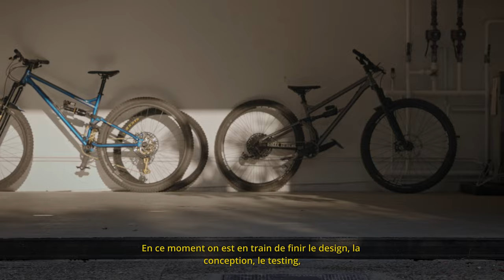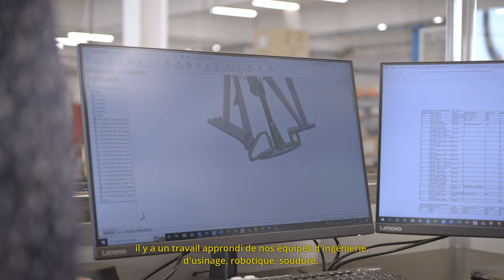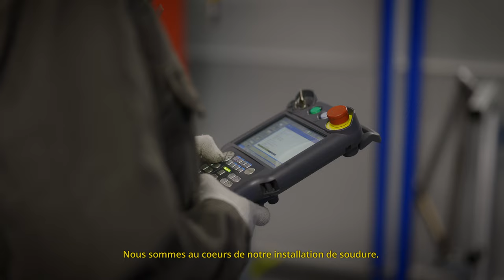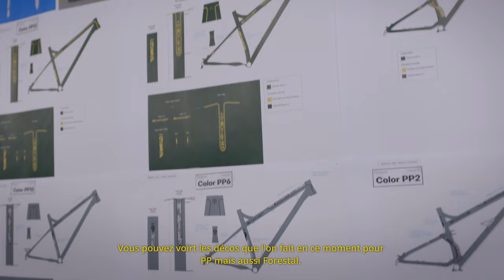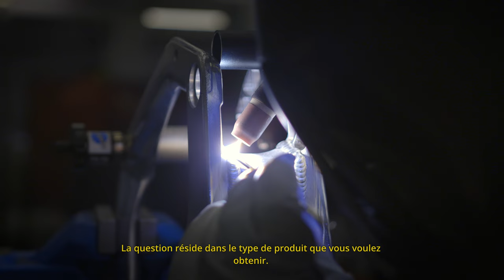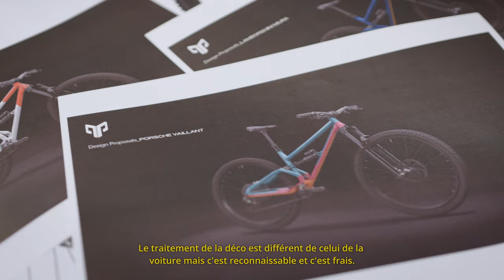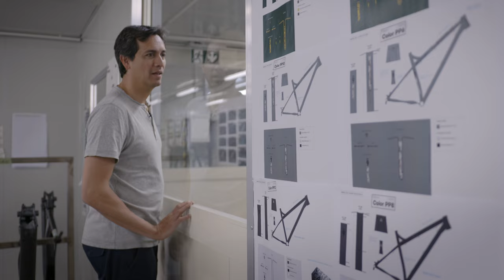Upshift (part 1) | Production Privee bikes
Created by Alexandr aka Sasha Kravtsov

Join the Team of @productionpriveebikes to see with your own eyes everything that happens behind the curtain on the development of the Production Privee's new flagship  - the Next generation of Shann5.

Sync ID: MB011SAVFBFTH8B